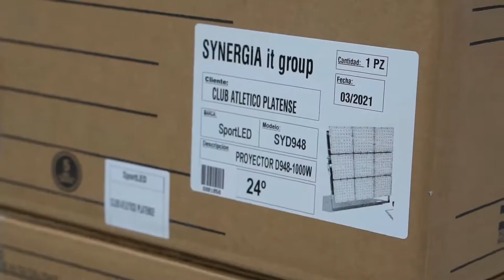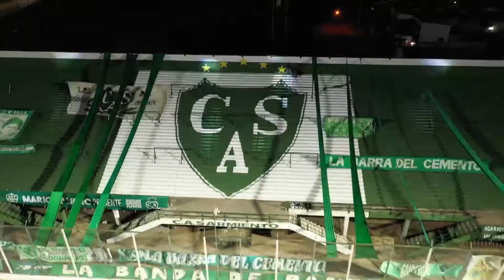Synergia It Group - obras realizadas 2021